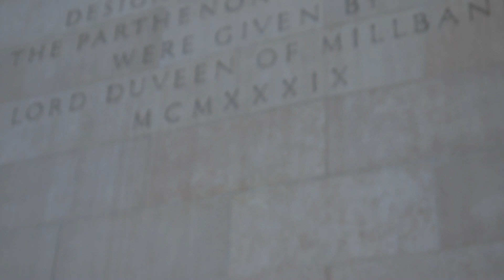大英博物館內希臘巴台農神廟雕刻殘件.MTS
"存放在這裡的文物得到相當好的保護、整理和研究，與其說博物館被當成一個銷贓的地方，不如說它正以這種方式來彌補殖民時期規模空前掠奪中的過失，儘管沒有任何語言或文字的承諾。"